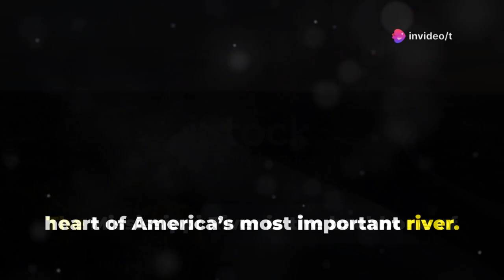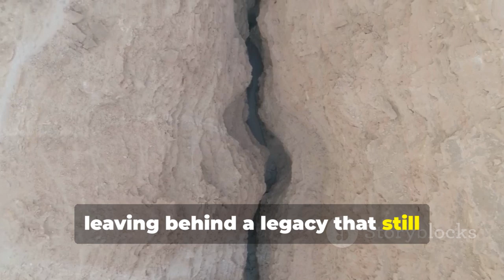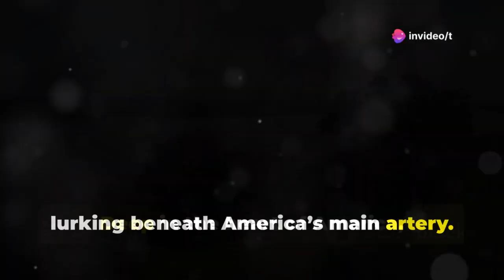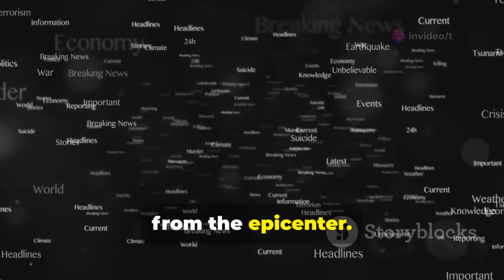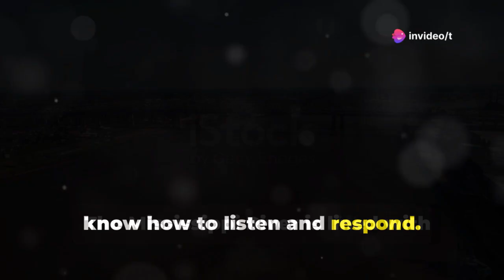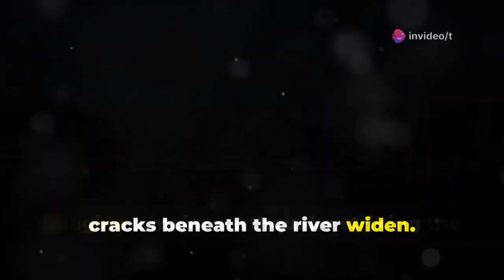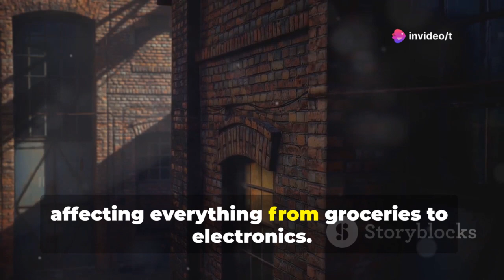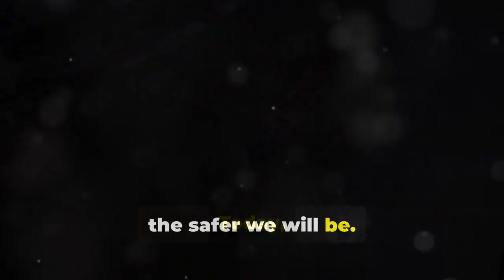Mississippi River Crisis: The Shocking Truth Beneath the Surface!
The Mississippi River is facing a crisis unlike anything we've seen before. From extreme droughts and flash floods to climate-driven chaos and crumbling infrastructure, the lifeblood of America is under serious threat. Scientists and experts are raising alarms as satellite images and data reveal unsettling changes beneath the surface. What’s really happening to the Mississippi River — and why should the entire world be paying attention?